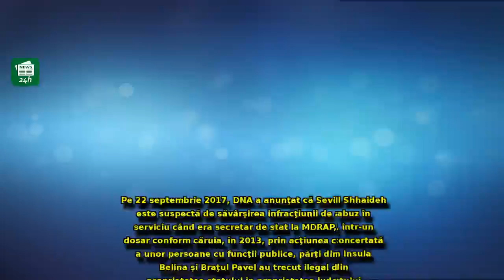ULTIMA ORĂ - Sevil Shhaideh, la DNA